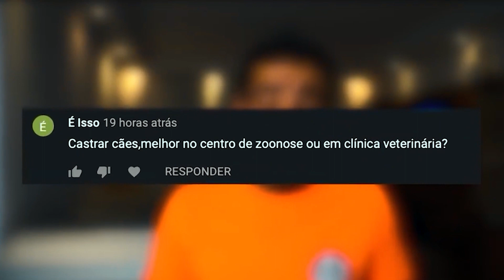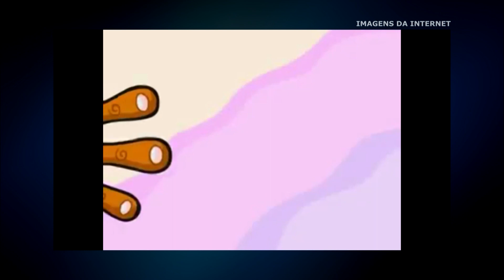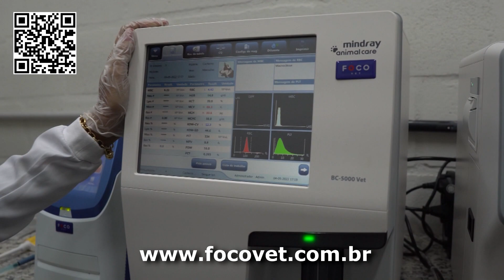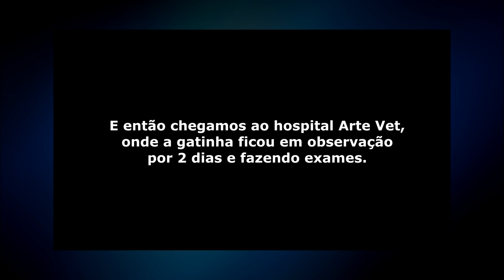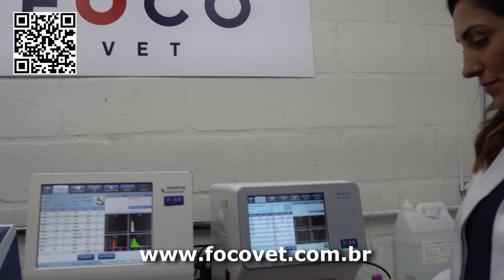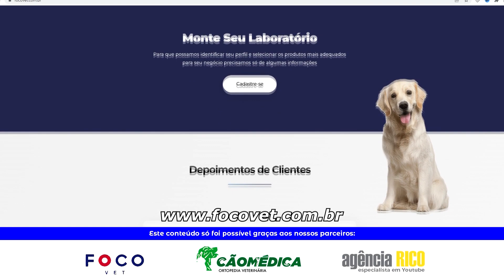🚨 RESGATAMOS UM GATO NO MEIO DA RODOVIA!!! - Veterinário Alex na TV #2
Médico Veterinário na TV, SBT, Alex de Alcântara, emergência pet, RESGATE DE GATO NA ESTRADA, RESGATE DE GATO NO RIO DE JANEIRO, gatinha nicole resgatada, programa de resgate na tv, resgate de animais, sbt, vtv.

🚨 GOLDEN RETRIEVER PASSA POR CIRURGIA DE EMERGÊNCIA!!!

Dr. Alex de Alcântara é fundador e CEO do grupo Arte Vet de Hospitais Veterinários.
Graduado em medicina veterinária, Pós-graduado em ortopedia e neurocirurgia pela USP, especialização em ortopedia CIEV em Curitiba e CIPO em São Paulo e especialização em ultrassonografia pelo IVI em São Paulo.

Já somos uma das maiores redes de Hospitais Veterinários Populares de São Paulo!

Qualidade juntamente com preços acessíveis e muito amor pelo que fazemos.

🏥Unidade Embu das Artes
📍Av. Elias Yasbek, 966

🏥 Unidade Campo Limpo
📍 Estrada de Itapecerica, 2497

🏥 Unidade Interlagos
📍 Av. Nossa Senhora do Sabará, 2555